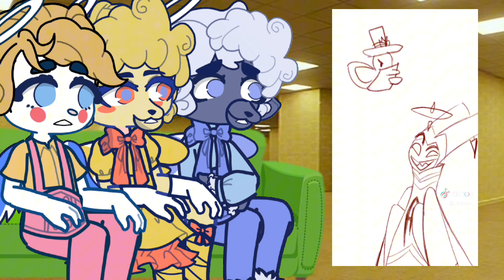CHERUBS reacts to Heaven Hazbin Hotel Extermination 🛎️Gacha 2 Prime Helluva Boss Full Moon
Hey, guys❤️ Remember Iscary?
It's me haha.
Lost my account, took a break and I am back here again ❤️ I missed all of you a lot and if you are new and you don't know who I am...
Hi, I'm Iscary. I make horror videos and shipping AU's. Hope you like my content.

IbisPaint
CapCut
Filmora
Picsart
inPixio Photo Studio 12 Pro

edited on
Apple iPad 11 Pro

gacha life,
gacha life tiktok compilation,
gacha life reacts to,
gacha animation meme,
gacha aphmau,
gacha animation,
gacha afton family,
gacha angst,
gacha boba,
gacha birth,
gacha bkdk,
gacha baby,
gacha bl mini movie,
gacha boy outfits,
gacha bl glmm,
gacha bakudeku,
gacha club,
gacha cringe,
gacha club mini movie,
gacha compilation,
gacha club outfit ideas,
gacha cringe compilation,
gacha club movie,
gacha drama,
gacha demon slayer,
gacha drarry,
gacha danganronpa,
gacha editing tutorial,
gacha experiment,
gacha edits,
gacha eye tutorial,
gacha empress,
gacha edit tutorial ibispaint,
gacha enemies to lovers,
gacha edit audios,
gacha editing tutorial ibis paint x,
gacha eye hacks